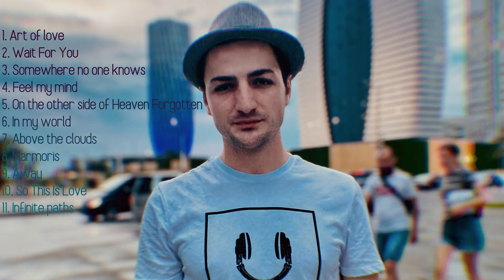George Kopaliani / Music Collection 2021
George kopaliani

TRACKLIST

00:00  Art of love
04:34  Wait For You
09:40  Somewhere no one knows
15:30  Feel my mind
20:52  On the other side of Heaven
25:39  In my world
30:25  Above the clouds
36:38  Marmoris
41:50  Away
45:44  So This Is Love
50:23  Infinite paths